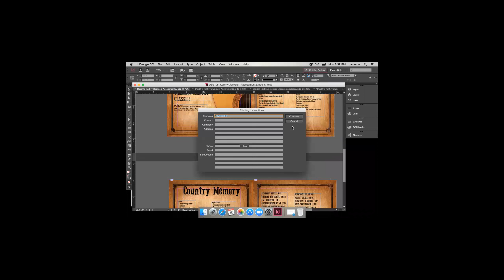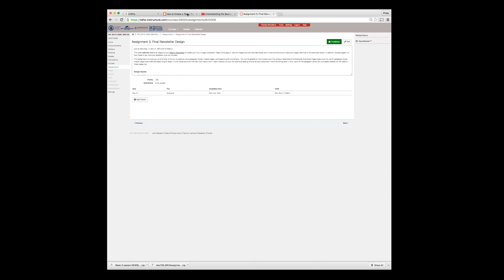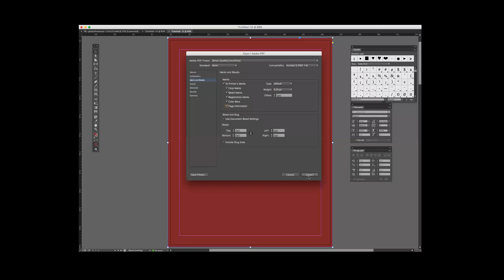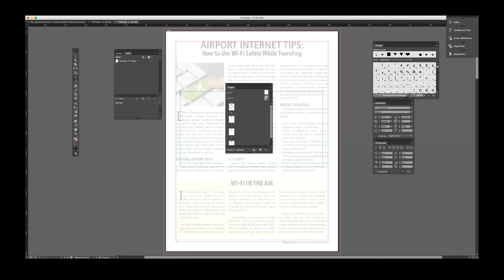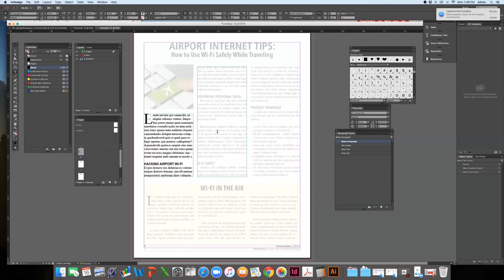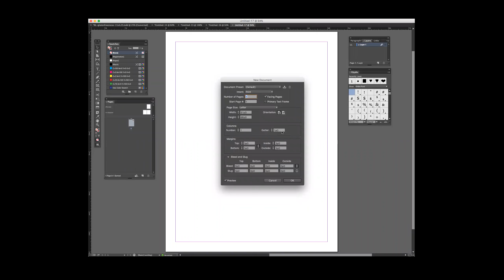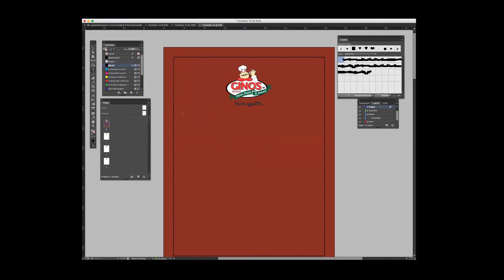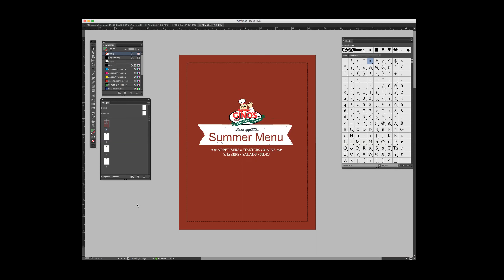DES 105 Wk 3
Newsletter Design, packing files, menu cover design